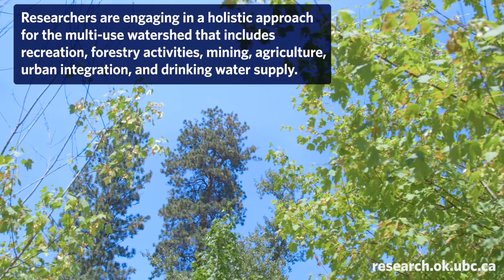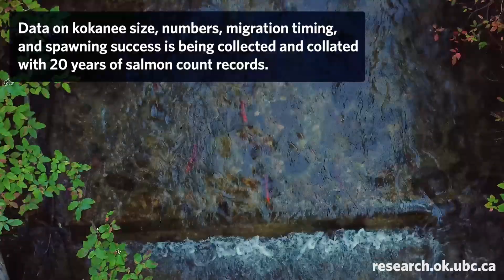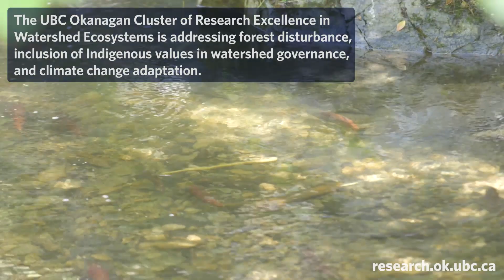Watershed Ecosystems Cluster of Research Excellence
UBC Okanagan’s Cluster of Research Excellence in Watershed Ecosystem Science presents their work on applying traditional ecological knowledge and values in the Peachland Community Watershed.